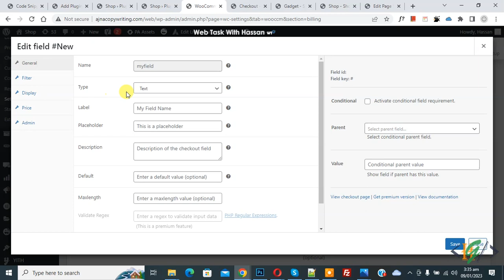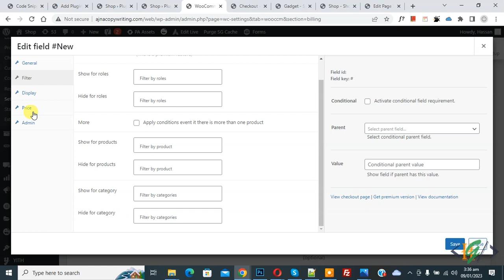How to Add Extra Custom Field in WooCommerce Checkout Billing Form using Plugin in WordPress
In this woocommerce tutorial for beginners you will learn how to create extra new fields in checkout page in woocommerce store using plugin " Checkout Field Manager (Checkout Manager) for WooCommerce " in wordpress website. So you can create additional fields according to your requirement.